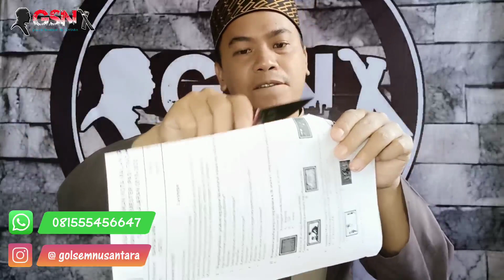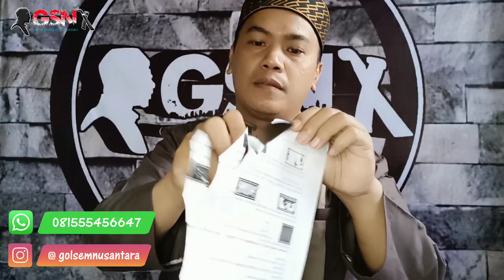PISAU NECKNIFE // PISAU RAUT RAUT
Salam GSN...

Buat Sahabat GSN yg sedang mencari Golok sembelih Pisau Sembelih silahkan dilihat-lihat koleksi Golok Sembelih Nusantara di Instagram @golsemnusantara  barang kali ada yg cocok dihati dan pas dikantong,ada juga nih berbagai macam jenis Pisau,baik itu Pisau sembelih pisau Buscrraf Pisau Bucher Pisau Petualang dll...